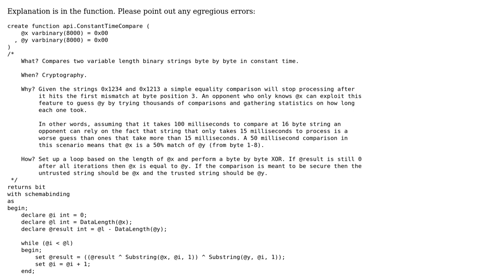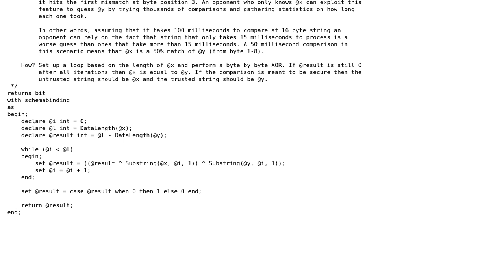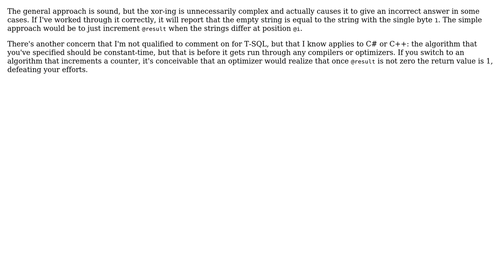Code Review: T-SQL Constant Time Comparison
With thanks & praise to God, and with thanks to the many people who have made this project possible! | Content (except music & images) licensed under CC BY-SA | Music | Images & others | With thanks to user RubberDuck user Pierre Menard user Kittoes0124 and the Stack Exchange Network Trademarks are property of their respective owners. You are responsible for your own actions.